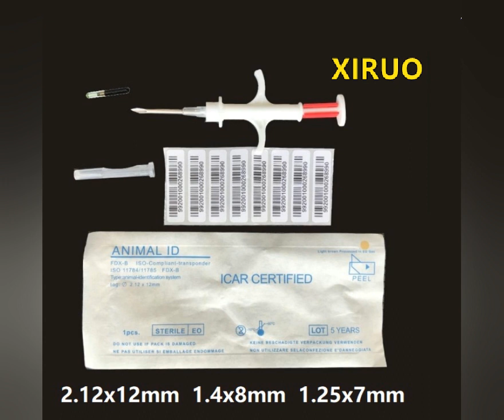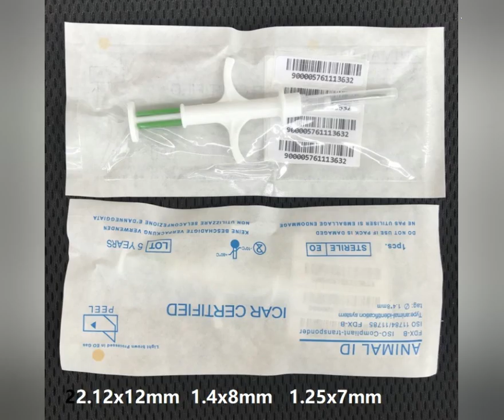Pet microchip with syringe 134.2KHz FDX-B Animal ID RFID Injector for Animal Cat Dog Horse Injection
Microchip Syringe Parameters Syringe and packaging Packaging Material Medical breathable paper

Frequency 134.2K/125K Chip

Size 2.12*12mm/1.4x8mm/1.25x7mm

 Disinfection Method EO (ethylene oxide) disinfection, valid for five years Syringe

Color The syringe is white and the needle is not removable

Package Information Disinfection date, effective date of use, 15-digit code